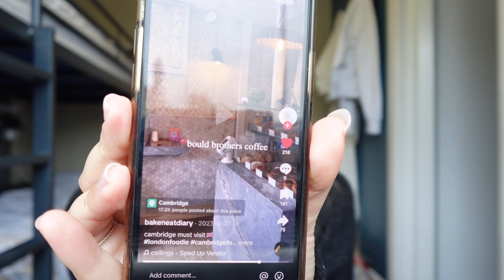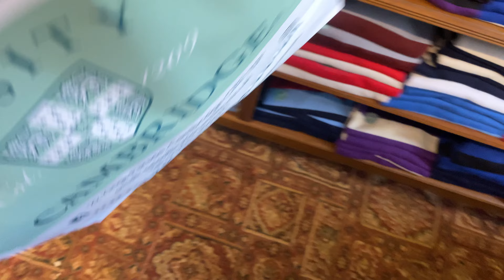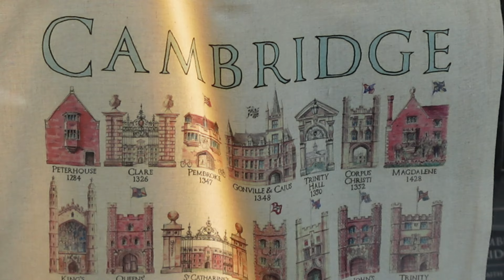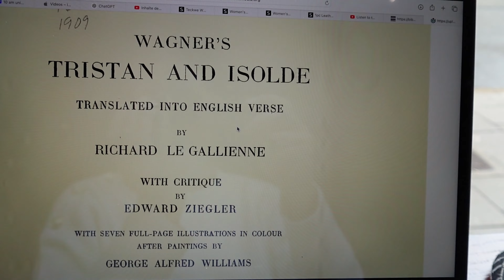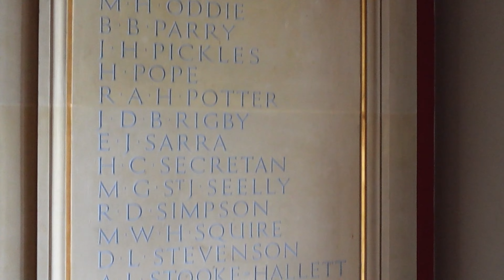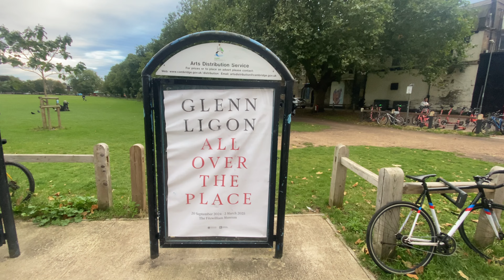Cambridge Chronicles ☕️🍂🎧 studying, coffee, autumn vibes, exploring Cambridge Colleges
Hey everyone, welcome back to the channel!💫 I’m officially one week away from starting at the University of Cambridge, and this week’s uni vlog is all about exploring this magical city and getting those autumn vibes! 🍂✨ From charming cafes to cozy study spots, I’m discovering my new favorite places before the uni grind begins & starting to drink tea while doing so hahah! 🫖📖 my personal highlight? Buying my very first Cambridge gown – talk about total Harry Potter vibes! ✨

This vlog has everything from classic uni vibes to some little GRWM's as I get ready to embrace my new life here. Each day is bringing me closer to this amazing journey at Cambridge, and I can already feel the study motivation kicking in! If you’re into back to uni prep, aesthetic café hopping, or just looking for autumn vibes, I hope you'll enjoy this autumn vlog. 🍁☕️

I can’t wait to bring you all along as I settle in and prepare for my first week at the University of Cambridge! ✨💼

xx Miriam

ome say hi 👼🏼
age: 22
why Cambridge? Because it’s been my dream for as long as I can remember! xxx